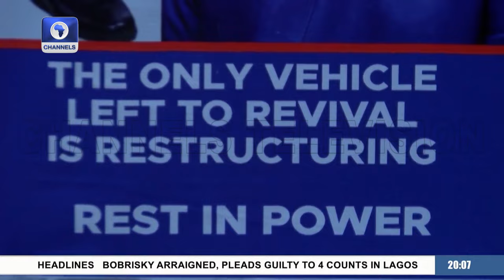Yinka Odumakin: Friends, Family Hold Third Remembrance To Honour Late Activist